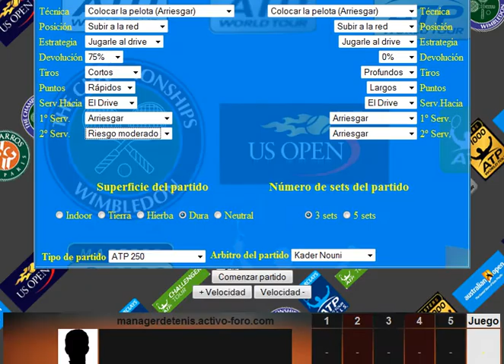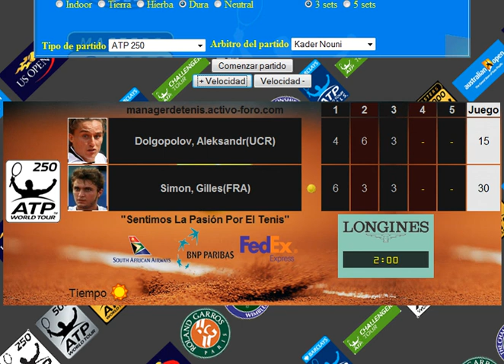dolgo vs sim